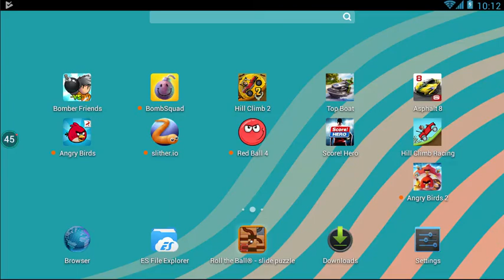#06 Level Complete - Bomber Friends & upgrade powerups - Single Player | Bangla games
Shamim Hossain
Hi, guys in this video I will show you how to play bomber friends level 6 game. I Completed Bomber Friends level 6. I am so happy to play this Amazing and exciting game.